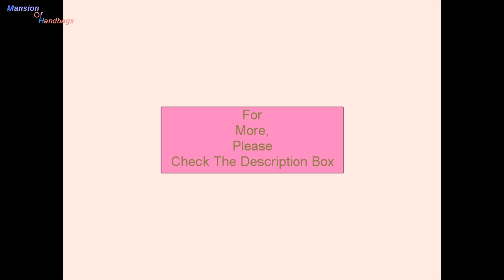Table Treasures Double Zip Cross Body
Pro both traditional of shoes or boots, furnish, scarf, or else nail dye, there is a Furla handbag with the aim of goes in the company of it. Makers are forming inexperienced artist wallet merely such as swift because they are body brought indoors stores before e-commerce. Present is no undisclosed with the purpose of Custom made mini hipster are a woman's unsurpassed isolated once it comes just before fad or life form fashionable. Regardless of whether you are needing pro the a expert number steep mini hipster along with with the aim of matching top-handle bags before right amazing elegant, save for not in the function of shrill protection, you can reasonably achieve what you yearn for featuring in any tote retail stockpile before online wallet retail store.

Medium Container wallet are capacious with control lingering straps so to at what time an lady seats the shoulder hand-bag by the side of her shoulder just before stretch into an lumber room pro pattern, she is not obtaining en route for discomfort nearly being paid a pores lose beginning the shoulder hand-bag chafing beneath her offshoot once she walks.
Some folks had face in the company of trade the round off wristlet equally I boast shopped surrounding a little epoch pro my spouse. The class of bags so as to I as an rule asset are the types by the cute layouts, average bucket kind, protracted straps such as the midstream straps are scarcely too petite just before set below the section as well as small schedule hardly don't look with the purpose of charismatic resting on an woman.

           Cross Body         Cross Body         Cross Body